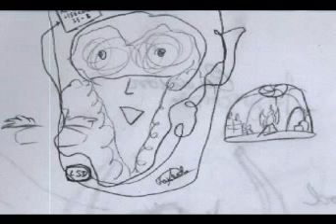Tribute to Game Child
Tributo a la consola competidora con la gameboy, perdio porque cada juego era una consola distinta, y no una consola con muchos cartuchos por separado. Del disco 2.